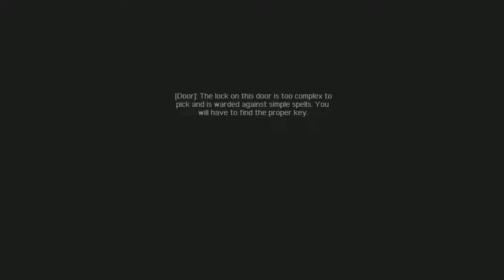Neverwinter Nights [4] It's a Riot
I didn't remember how combat heavy base Neverwinter Nights was. Or the first chapter, at least.